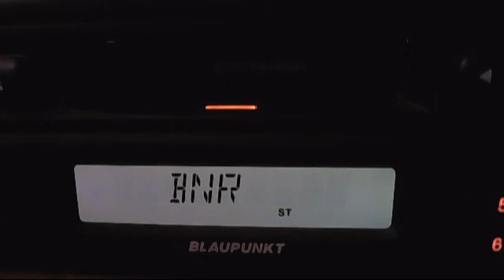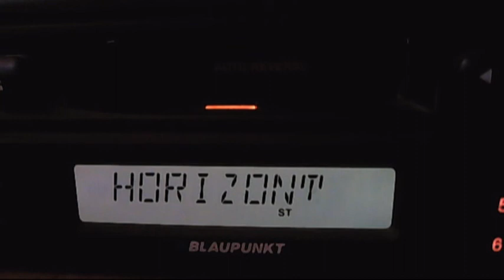horizont ruse increased signal 13:18